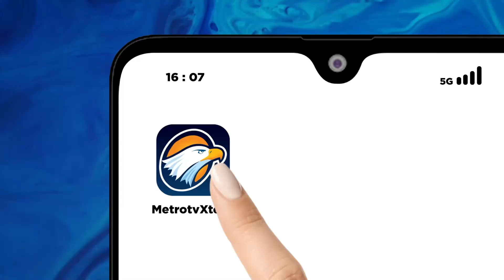Salat Tarawih Berjamaah Korban Gempa Padang Dok. 2010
MetroTV, 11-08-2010, Sholat Tarawih Berjamaah Korban Gempa Padang.